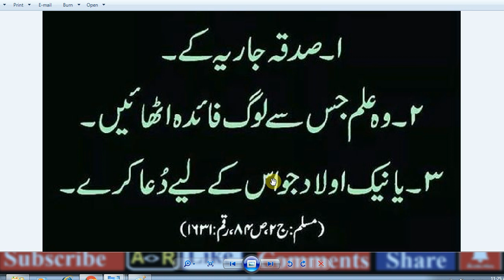HAZRAT MUHAMMAD (S.A.W) Ka Farman Hai